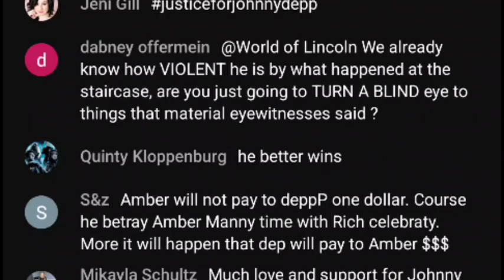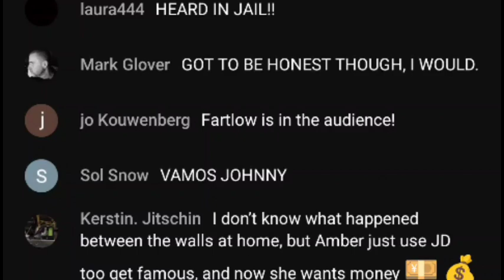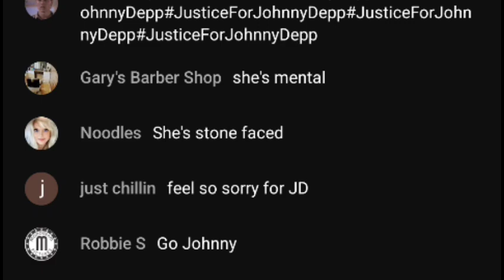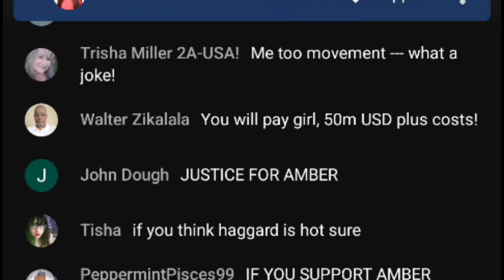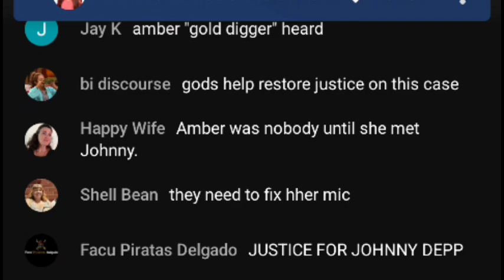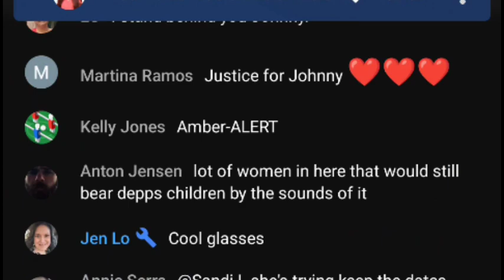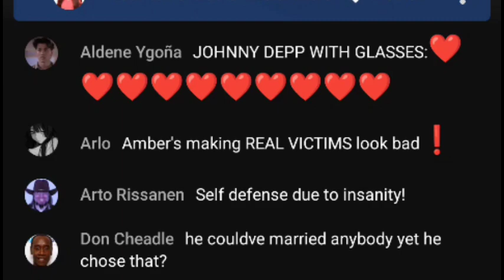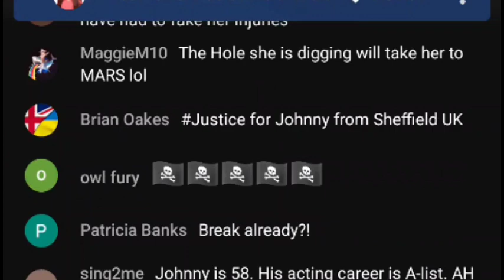Johnny Depp's Team Opening Statement 4/12